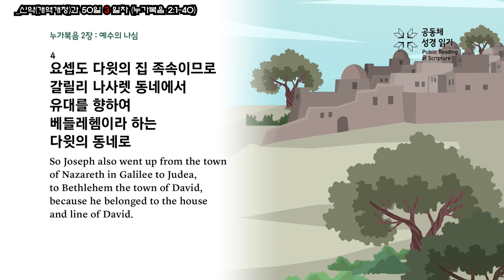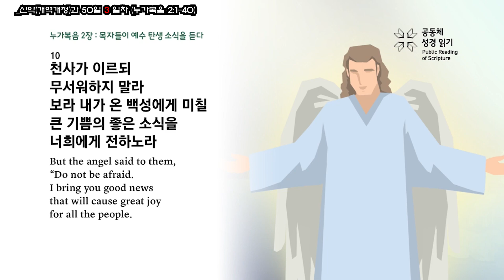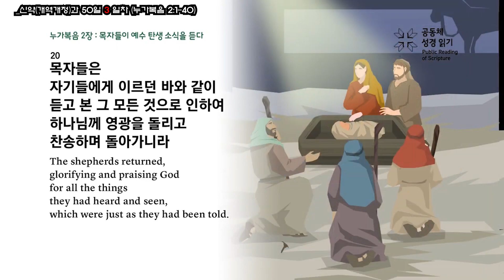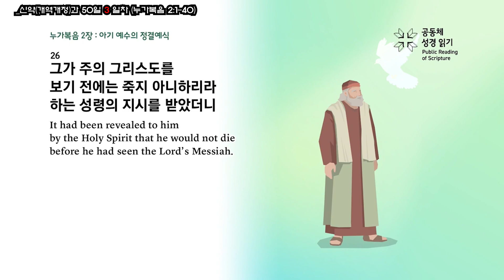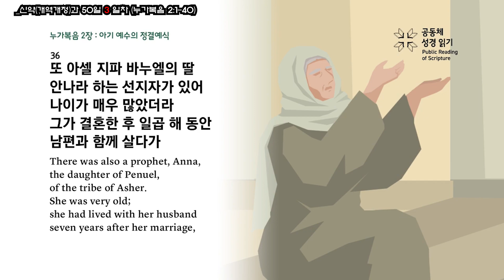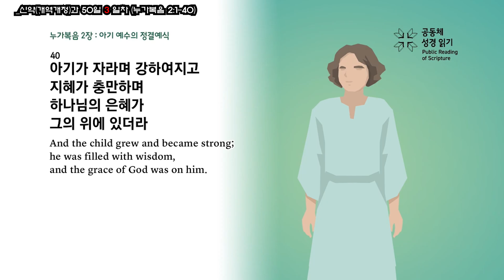NEW 신약 통독 3/50일차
✓3일

하나님나라 언약에 따라, 다윗의 동네에 그리스도가 탄생했습니다.
그는 하늘에 영광을 드러내고 이 땅에 참 평화를 이루실 왕입니다.
이 기쁜 구원의 소식이, 들에서 양을 치는 목자로부터
예루살렘 성전에서 평생 하나님의 구원을 기다려온 선지자에게까지 전달됩니다.
성령 충만한 시므온과 안나의 예언처럼, 예수님은 이스라엘뿐 아니라
이방인에게도 생명의 빛이 되십니다.